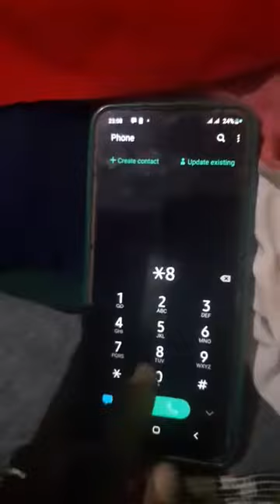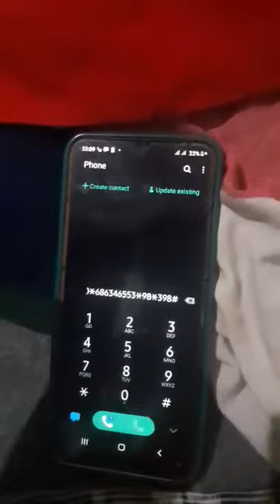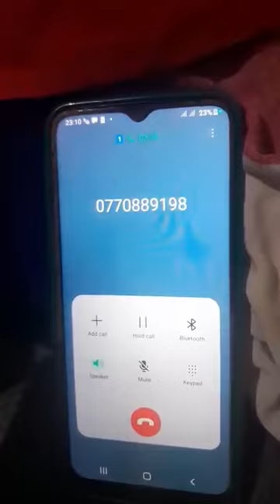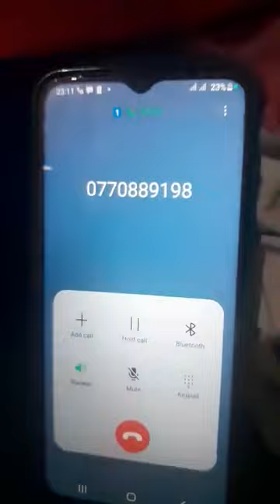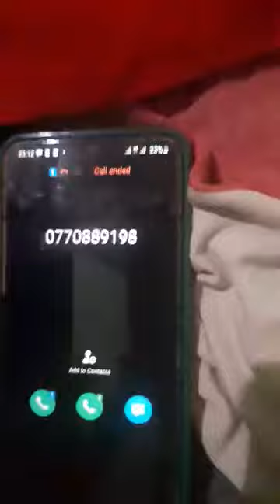Tuug la qabtay daawo